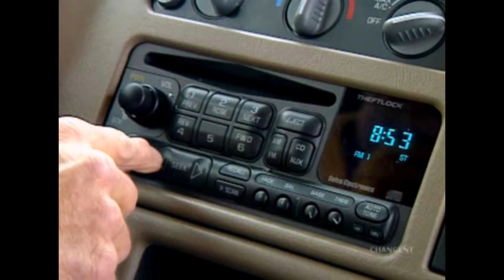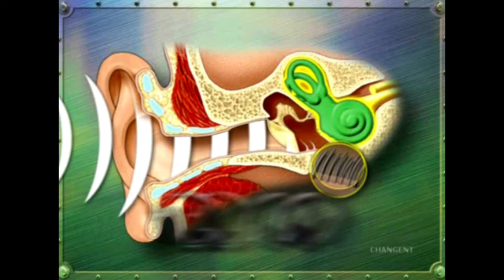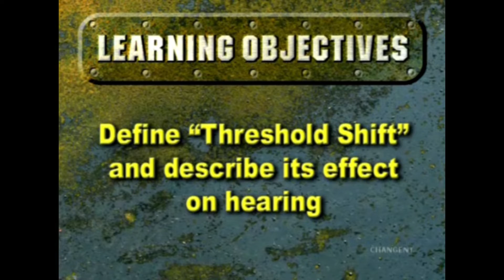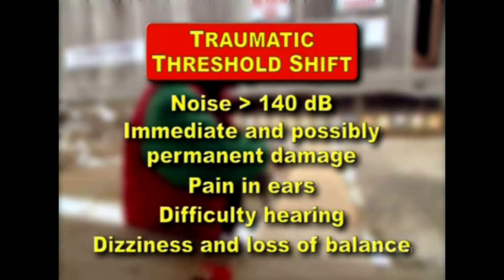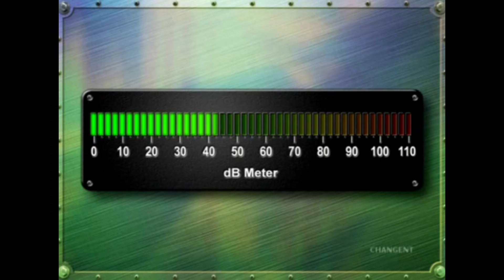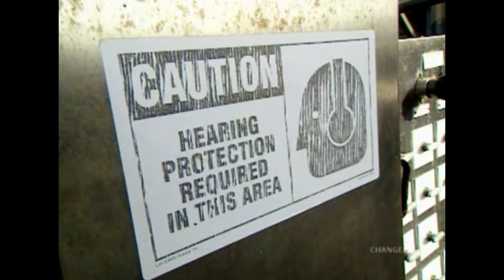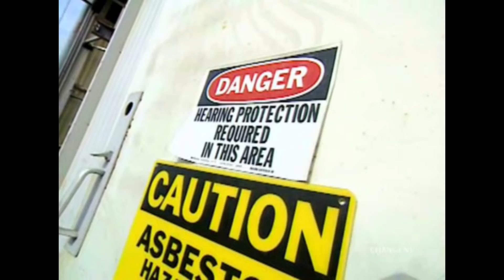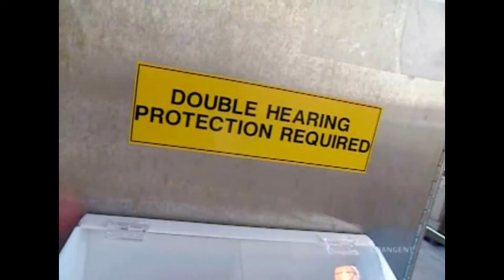WORKPLACE HEARING CONSERVATION: The Joy of Noise! Refresher training for occupational noise exposure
This video provides refresher training on workplace hearing conservation. Always check your local laws and regulations regarding up to date compliance with hearing related requirements.

OSHA Hearing Conservation Program
Hearing conservation programs strive to prevent initial occupational hearing loss, preserve and protect remaining hearing, and equip workers with the knowledge and hearing protection devices necessary to safeguard themselves. Employers are required to measure noise levels; provide free annual hearing exams, hearing protection, and training; and conduct evaluations of the adequacy of the hearing protectors in use (unless changes made to tools, equipment, and schedules result in worker noise exposure levels that are less than the 85 dBA). Research indicates that workplaces with appropriate and effective hearing conservation programs have higher levels of worker productivity and a lower incidence of absenteeism.

Every workplace is different and the procedures shown or described in this video content are general rather than specific. This video contains images taken from actual operations and day-to-day activities of different companies over a wide span of time. Viewers may notice variations in operations and safe work practices. Changent endorses performing work at the highest level of incident-preventive behaviors. The viewer/user should always comply with all current and up-to-date federal, state and local laws. Local/State and Federal laws and/or company policies and requirements supersede any content presented in this video. Changent Systems, LLC is not responsible for any loss or damages for the use of the information contained herein. No warranty is made that the procedures described will not infringe third party patents.